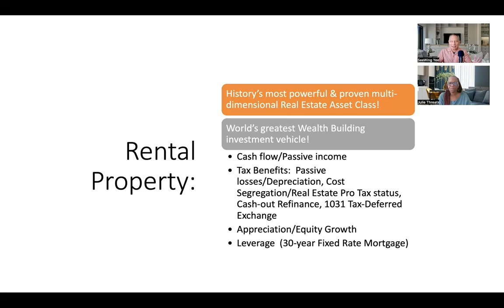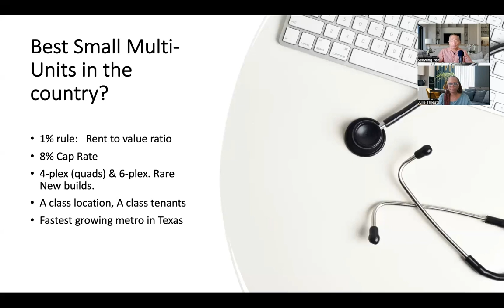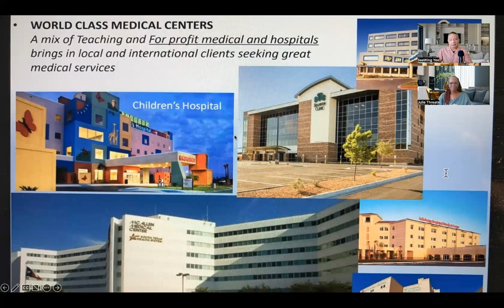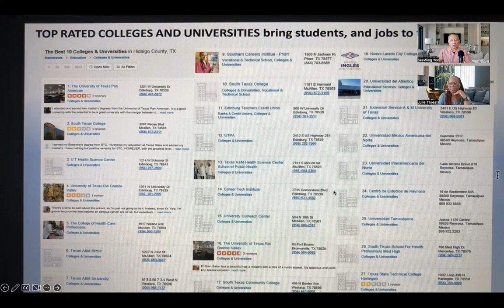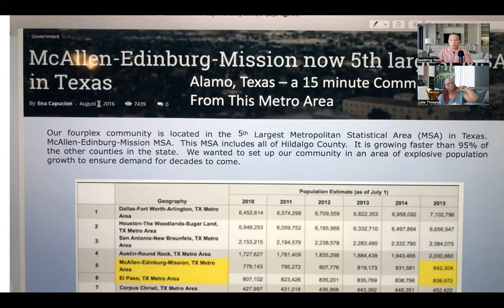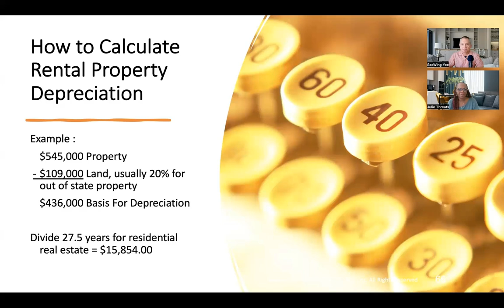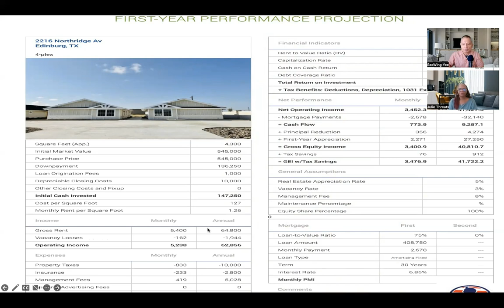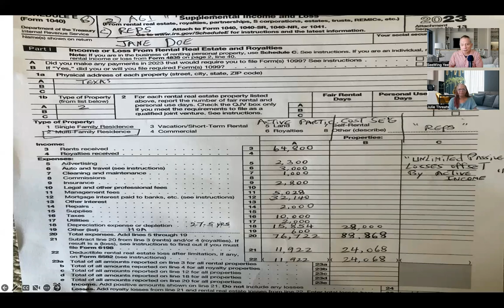Unlocking Real Estate’s Full Potential And The Untapped Opportunities in South Texas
In today's episode, we address the significant hurdle of understanding the full breadth of rental property benefits. We discuss leveraging tax benefits, using leverage to amplify returns, and the untapped South Texas real estate market. This market promises high returns and substantial growth opportunities, with a potential return on investment of up to 28% despite property taxes exceeding 2%. Remember, time is of the essence, and now is the best time to act decisively and secure your stake in this burgeoning real estate arena!

Key Video Highlights:

00:00 Introduction and Hosts
00:09 Rental Property Benefits
00:57 Iceberg Effect: Visible Vs. Hidden Benefits
01:55 Tax Benefits and Leverage
02:36 South Texas: A High-Growth Market
07:25 Investment Property Details and Financials
18:13 Tax Benefits Deep Dive

Are you looking to grow your real estate portfolio and outpace inflation? Well, now you can by investing in turnkey cash flow real estate with the help of Seewing's trusted team of providers.

Instead of keeping your money in a bank where inflation can erode its value, Seewing offers investors in his network a hand-picked selection of weekly off-market turnkey rental properties to put their money to work, outpacing inflation.

Seewing hand-selects properties designed to generate cash flow regardless of today's mortgage rates or where you live!

Mark your calendar and secure your spot for Seewing's upcoming virtual Zoom masterclasses. The following online real estate investing workshops are open to the public, regardless of your location or investment experience. Attending these classes will provide you with valuable insights and strategies to fast-track your journey to financial freedom in real estate. Don't miss out! To sign up, click one of the links below and register.

Saturday, Sept 14, 2024: 09:00 AM - 12:00 PM Las Positas College Virtual ZOOM Class (Session 1)

Saturday, Sept 14, 2024: 12:30 PM - 03:30 PM Las Positas College Virtual ZOOM Class (Session 2)

Tuesday, Sept 17, 2024: 06:00 PM - 09:00 PM Colorado Free University Virtual ZOOM Class

Tuesday, Sept 24, 2024: 05:00 PM - 08:00 PM Pasadena City College Virtual ZOOM

Saturday, Sept 28, 2024: 09:00 AM - 12:00 PM Sierra College Virtual ZOOM Class (Session 1)

Saturday, Sept 28, 2024: 12:30 PM - 03:30 PM Sierra College Virtual ZOOM Class (Session 2)

Tuesday, Oct 1, 2024: 06:00 PM - 09:00 PM Colorado Free University Virtual ZOOM Class

Keep More Of Your Real Estate Profits:
Interested in keeping more of your real estate profits? Click the link to request Amanda Han's, CPA's, complimentary Tax Saving Toolkit

Private 1-on-1 Fee-Based Real Estate Coaching Is Available:
Ready for the next step toward financial freedom in your real estate journey? Seewing specializes in helping everyday investors like you grow a passive real estate portfolio through turnkey rental properties, regardless of where you live. Take advantage of your opportunity to build wealth and financial security through turnkey real estate!

SeewingYee's fee-based real estate investment coaching program is a golden opportunity to gain insights from a seasoned professional. With over 30 years of experience, Seewing is a value-based real estate wealth advisor who provides personalized guidance, mentoring, and consulting tailored to your specific needs, regardless of your skill level. It is a surefire way to accelerate your real estate investing success.